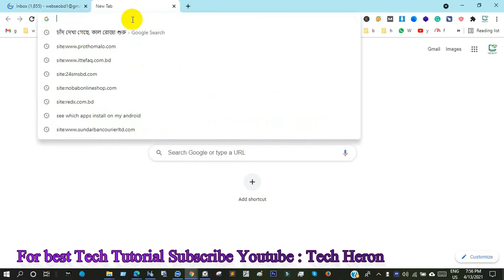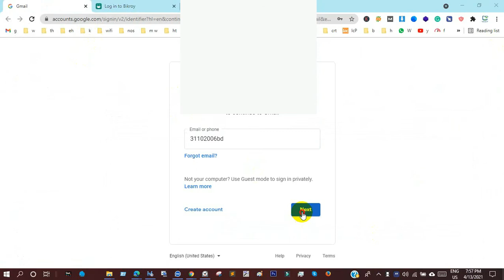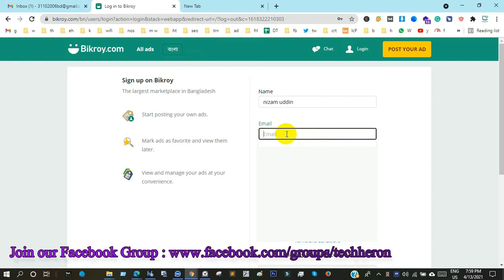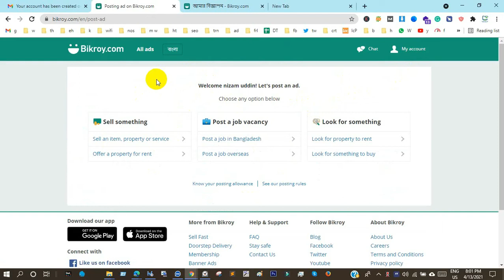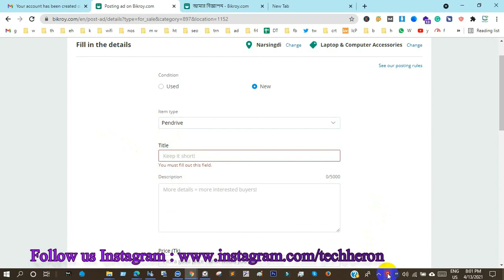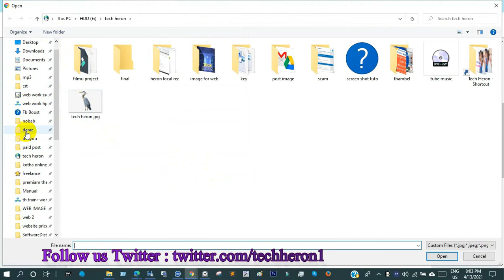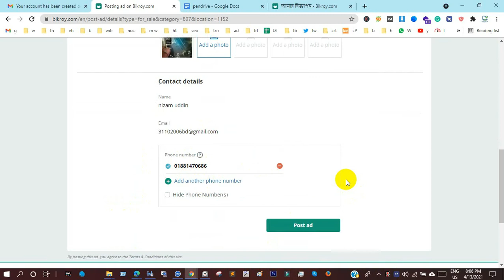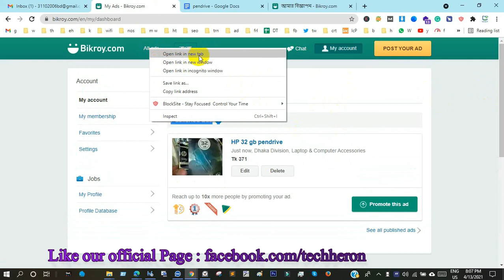Bikroy free ad post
How to ad post on bikroy.com

Welcome to Tech Heron. Tech Heron provides tech tutorial and tech news day by day